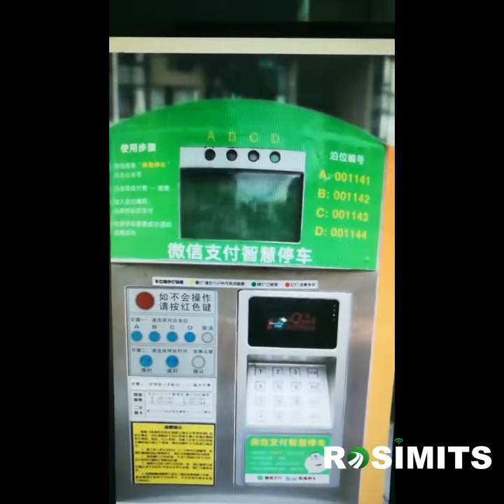The automatic parking meter with smart parking slots sensor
When the parking slot be presenced by a vehicle , the sensor on the slot will send the occupancy info to the parking meter to trigger a red led . After the driver paid with credit card or Wechat pay or cash etc. the led will change from red into green . Othervise ,the driver will receive a bill if they don't pay.